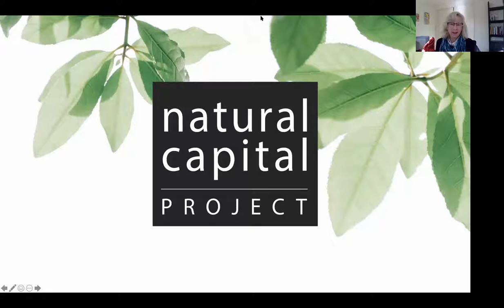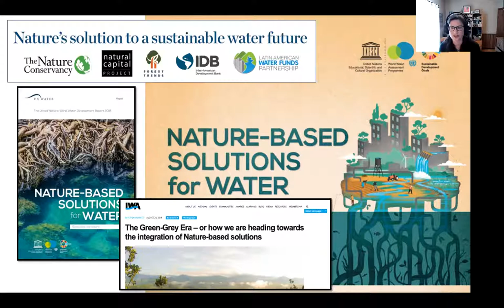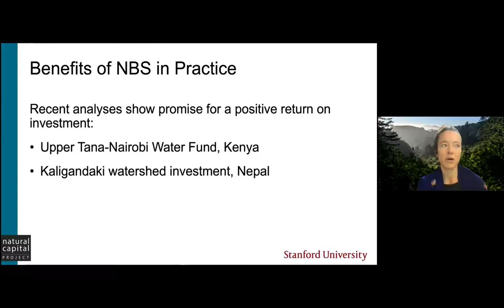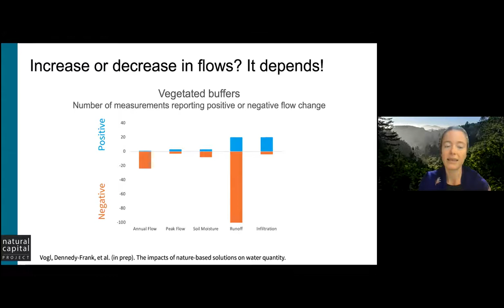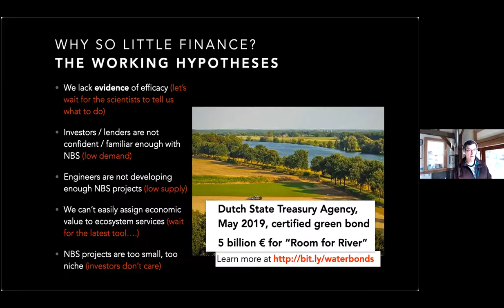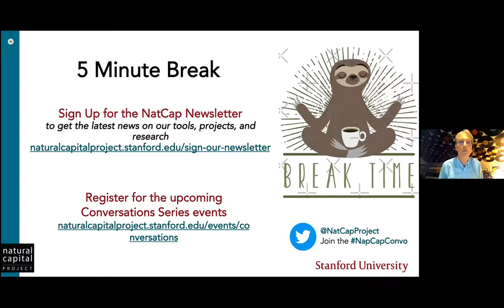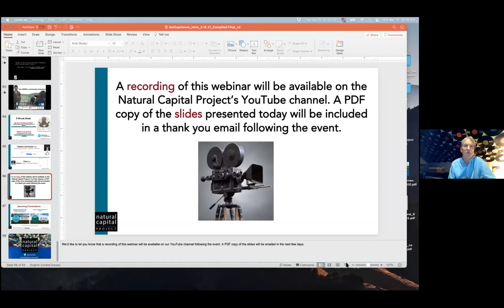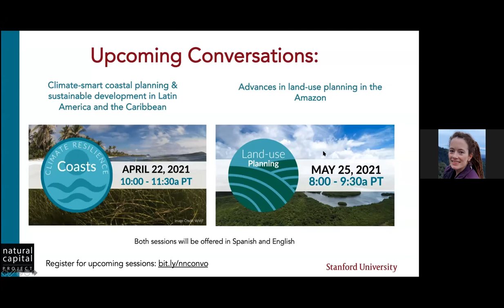Conversaciones de capital natural: soluciones basadas en la naturaleza y agua (16/3/2021)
* Pedimos disculpas porque los primeros 10 minutos de bienvenida se cortaron de la grabación en español.
Bajo los impactos del cambio climático, el capital natural puede proporcionar importantes beneficios de adaptación para las comunidades. Existe una creciente demanda de soluciones basadas en la naturaleza para ayudar a las comunidades a navegar el crecimiento económico mientras desarrollan la resiliencia climática. ¿Cómo pueden brindar apoyo los compromisos internacionales, los mecanismos financieros y el sector privado? En esta sesión, investigadores y líderes del sector público y privado presentarán enfoques innovadores de investigación, políticas y finanzas que están impulsando el cambio hacia un futuro resiliente al clima. Se prestará especial atención al papel de las soluciones basadas en la naturaleza para aumentar la seguridad hídrica como un modo crítico de adaptación al clima. Tenga en cuenta que esta sesión se ofrecerá tanto en español como en inglés.

Moderador y panelista:
-Gretchen Daily, cofundadora y directora de la facultad del Natural Capital Project (ponente introductoria)
-Carter Brandon, miembro principal del Instituto de Recursos Mundiales (moderador)
-Kate Brauman, becaria de política científica y tecnológica de la AAAS y científica principal de la Iniciativa Mundial sobre el Agua, Instituto de Medio Ambiente de la Universidad de Minnesota
-John Matthews, Director, Alianza para la Adaptación Global del Agua
-Adrian Vogl, científico principal, The Natural Capital Project, Universidad de Stanford

Natural Capital Conversations es la última incorporación a la programación virtual de NatCap. Únase a nosotros para tener conversaciones mensuales en vivo con panelistas expertos de toda la diversa red de científicos, profesionales y líderes de NatCap en el gobierno y el sector privado.

Nuestro formato de Conversaciones está diseñado para generar discusiones interesantes, aprender de las experiencias de otros y promover conexiones con colaboradores nuevos y antiguos.

En 2021, los eventos incluirán de todo, desde planificación costera climáticamente inteligente hasta servicios de ecosistemas culturales y más. Lo alentamos a participar en las sesiones en vivo, donde podrá interactuar con los panelistas. La grabación de cada sesión se publicará en nuestra página de YouTube después del evento.